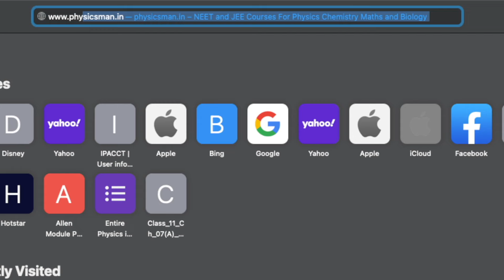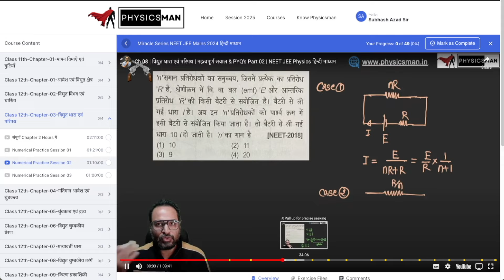How to Score 160+ in Physics in NEET 2024 | Last 60 Days Strategy for Revision and Course Complete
🚀 Unleash Your NEET Success Journey with "Most Wanted Physics Series"! 🌌

Hey NEET aspirants, get ready to conquer the Physics section like never before! 🎓 In our "Most Wanted Physics Series," we're on a mission to help you ace your NEET exams effortlessly. 🌟

🚀 Rapid Syllabus Completion: We're not just another series; we're your shortcut to success! Watch as we breeze through the entire Physics syllabus in record time without compromising on quality.

⏰ Time-Efficient Learning:
We understand the hustle. That's why our series is designed to save you time without sacrificing your understanding of crucial concepts. Prepare smarter, not harder!

📈 Guaranteed Scoring:
Dreaming of that stellar 160+/180 score? With our meticulously crafted lessons, tips, and tricks, achieving your target score is not just a possibility – it's a certainty!

🔬 Comprehensive Coverage:
From the basics to advanced topics, we leave no stone unturned. Our series ensures that you're well-versed in every aspect of Physics that the NEET exam might throw at you.

🌐 Accessible Anytime, Anywhere:
Life is hectic, but your NEET prep shouldn't suffer. Our series is available 24/7, so you can study at your own pace, whenever and wherever you are.

🎓 Who's Behind the Series?
Led by experienced educators with a passion for simplifying complex topics, our team is committed to making your NEET Physics journey smooth and successful.

Don't miss out on valuable updates, tips, and bonus content! Your success is just a click away!

Prepare to revolutionize your NEET Physics prep. Together, let's make the "Most Wanted Physics Series" your secret weapon for NEET success! 🚀🔥

How to improve marks in NEET 2024
Syllabus for JEE 2024
NCERT changes session 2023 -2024
NEET Syllabus Changed
JEE Syllabus Changed
How to prepare for NEET 2024
How to prepare for JEE 2024
physics in oneshot,
jee physics,
NEET Physics,
best Physics for neet,
best physics for IIT,
projectile motion,
relative motion,